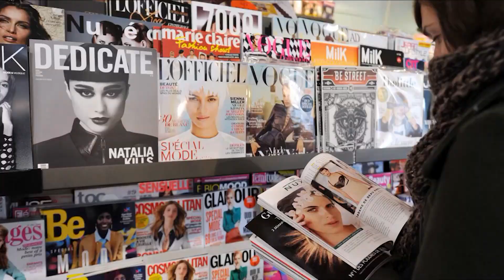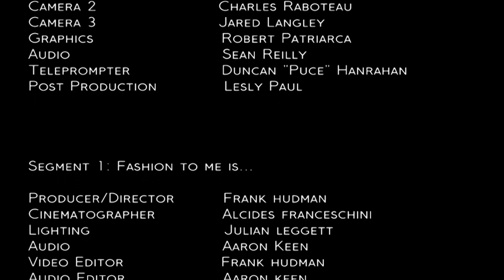Focal Point Season 5 Episode 5